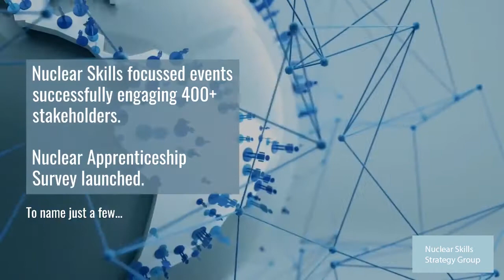NSSG Strategic Plan Update Winter 2020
The NSSG (Nuclear Skills Strategy Group) is the employer-led Nuclear Industry Skills lead and provides ‘one voice’ to government.